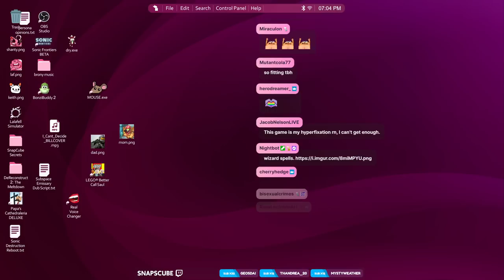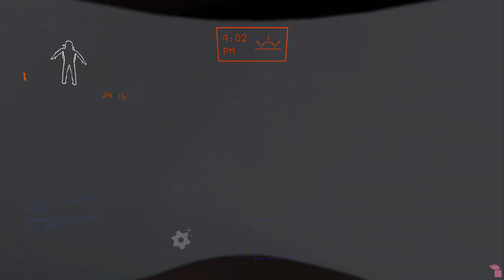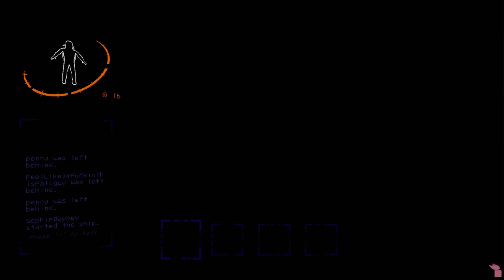Corporate Let Us Buy a Table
Featuring